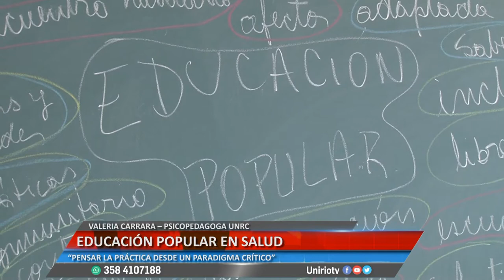CURSO DE POSGRADO EN EDUCACIÓN POPULAR EN SALUD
ANA DUMRAUF – DOCENTE DE LA UNLP
FERNANDO GARELLI – DOCENTE DE LA UNLP
CAROLA ASTUDILLO – DOCENTE COORDINADORA UNRC
VALERIA CARRARA – PSICOPEDAGOGA UNRC
Facebook.com/uniriotv
Twitter.com/uniriotv